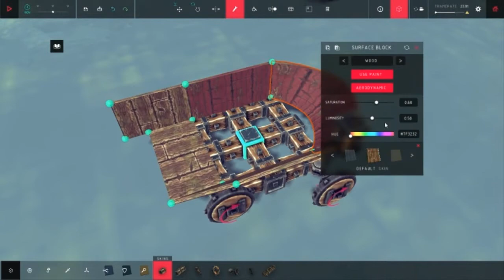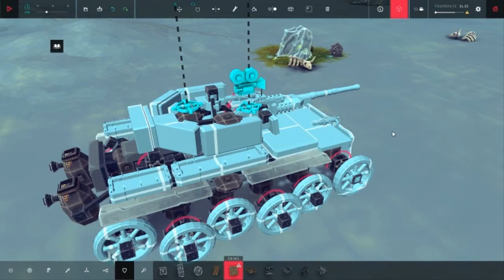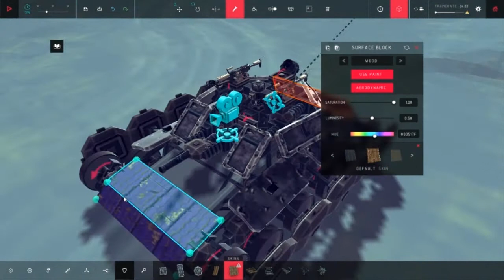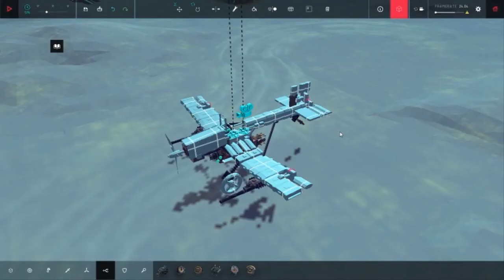P.Trick สอนเล่น Besiege P8 Item Update (AUTOMATION) กับแผ่นไม้ดัดได้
มันอัปมานานแล้วเพิ่งจะทำคลิปนี่ล่ะ